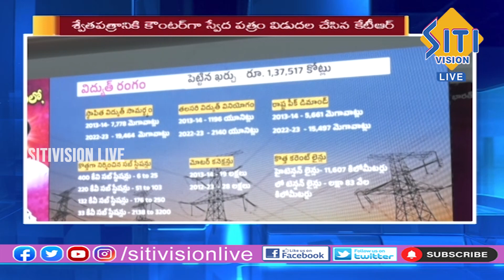Telugu News Bulletin || 7.30 AM || 25-12-2023 || Kishan Reddy || Siti Digital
Telugu News Bulletin || 7.30AM || 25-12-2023 || Siti Digital

News Buleltins from all over hyderabad ,
Will Give You Exclusive videos and Bulletins News , Politics, Entertainment, Programs, Studio interviews.
Union Minister Kishan ReddyKishan Reddy distributed blankets to the poor

Watch Us on TV Channel on SITI CABLE MSO with Channel no 10
Siti Vision Digital Media Pvt Ltd.